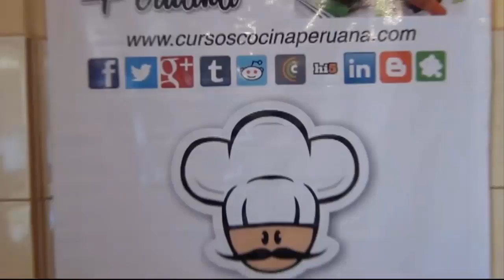Receta de sour de cafe - como preparar sour de cafe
En este video explicamos como preparar sour de cafe:
Ingredientes:
2 onzas de cafe filtrado ( o pasado)
2 onzas de pisco
2 cucharadas de azucar o 1 onza de jarabe de goma
5 cubos de hielo
1 cucharada de clara de huevo
Modo de Preparación:

primeramente ponemos en el vaso de la licuadora los ingredientes, el cafe pasado ó filtrado, las dos cucharadas de azúcar o (una onza de jarabe de goma), 1 clara de huevo, hielo al gusto.
Finalmente las 2 onzas de pisco. Y procedemos a licuar unos segundos hasta que este listo o si lo hace en la coctelera agitar hasta obtener una mezcla completa y servir en copa cóctel y disfrutar.
Este cóctel también se puede hacer con el licor de café o si desea con el café natural para obtener un mejor sabor y aroma en esta bebida que es exquisita para un compromiso de noche o de dia.